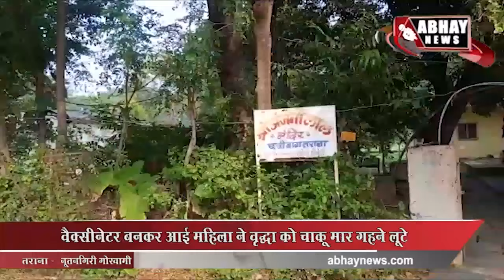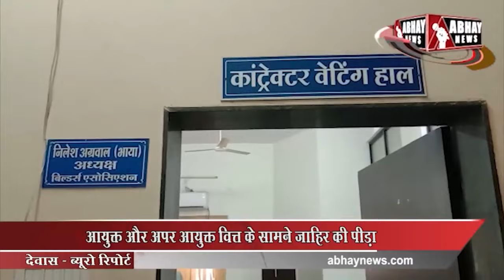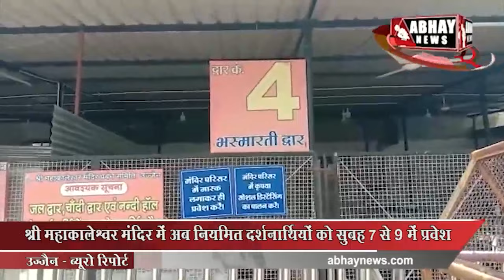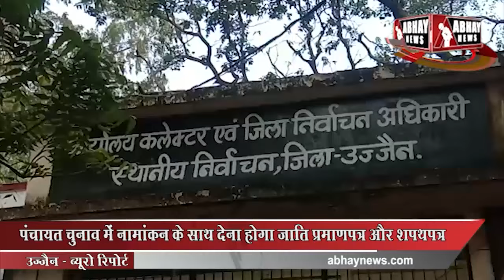Evening News Bulletin, 14 December | Abhay News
- वैक्सीनेटर बनकर आई महिला ने वृद्धा को चाकू मार गहने लूटे
- शहर में 5258 आॅटो रजिस्टर्ड, परमिट केवल 2368 के पास
- श्री महाकालेश्वर मंदिर में नियमित दर्शनार्थियों को सुबह 7 से 9 में प्रवेश